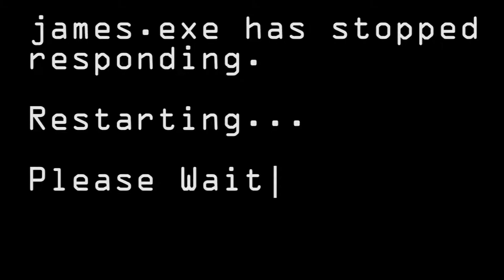James' First Computer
I decided that this wasn't good enough to go in the main video last week, but on this channel... sure it will do!  Here is a mini story of our first computer.

- - - - - CREDITS - - - - -

Just Try My My Best James 2
Just From James - MMXIX
(Video #144)